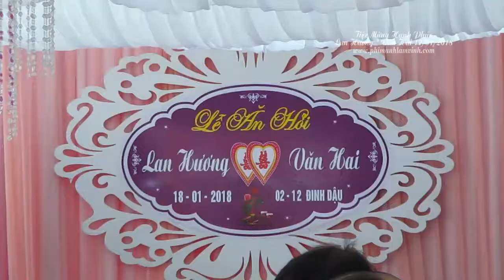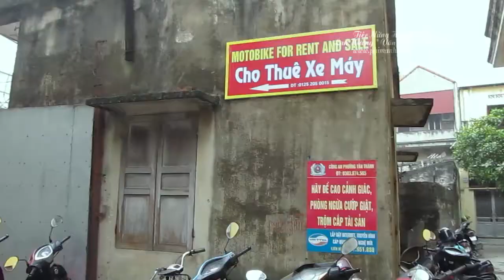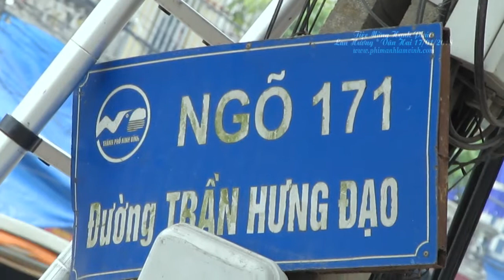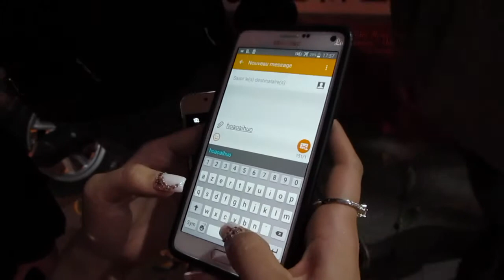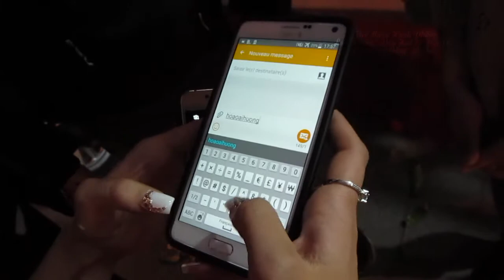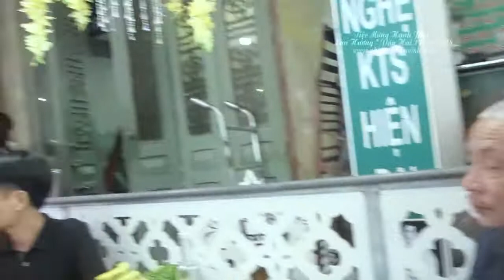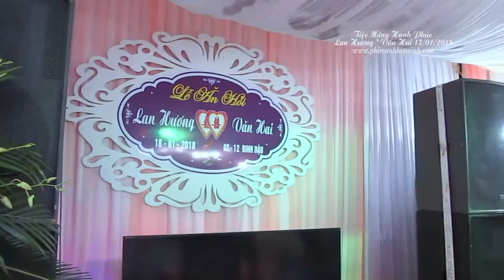Tiệc mừng hạnh phúc Lan Hương * Văn Hai 17/01/2018.